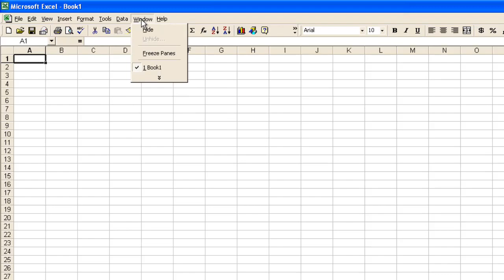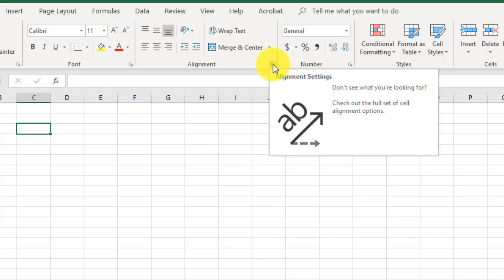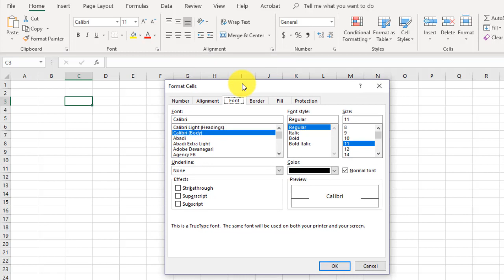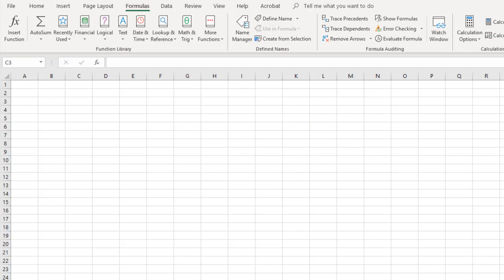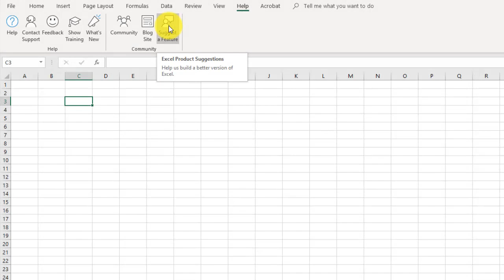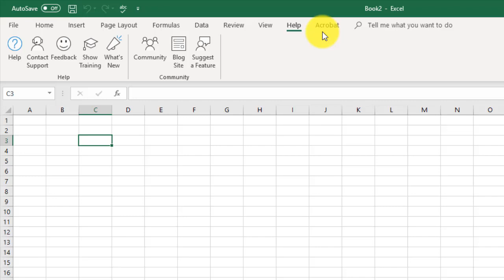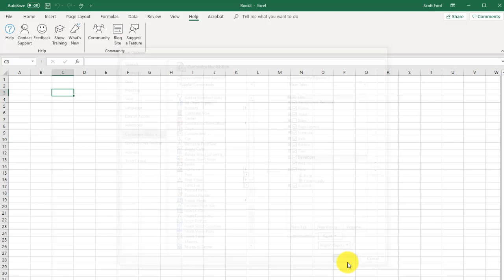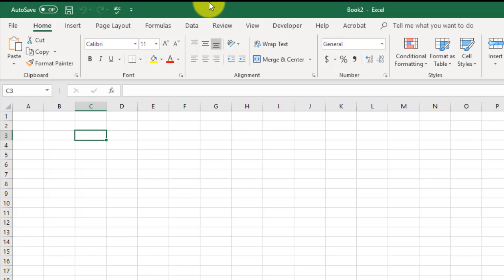The Excel Menu System (01.04) - Microsoft Excel: From Beginner to Certified Professional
The Excel menu systems have the tools you need to get the job done. In this video you learn how to find the most common Excel tools as well as the Excel menu system.